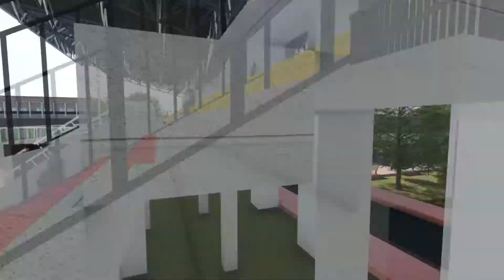Perancangan Akademi Sepakbola Semen Padang FC | Fachri Muhammad